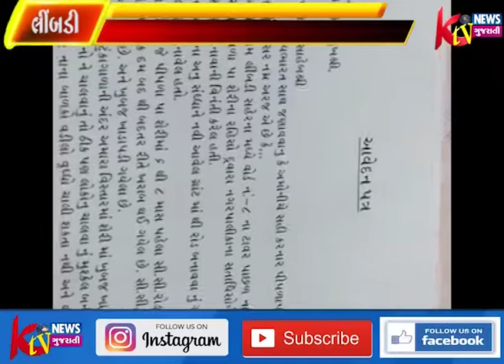લીંબડીમાં રોડ રસ્તા તુટી ગયા બાબતે લીંબડીના પીપળા પા શેરી વિસ્તારના રહિશોએ આવેદન પાઠવ્યું